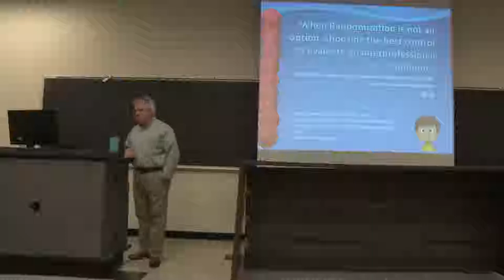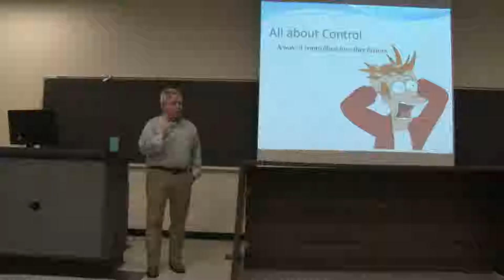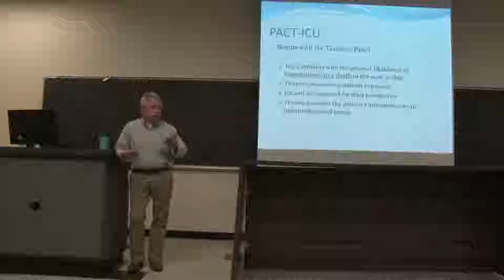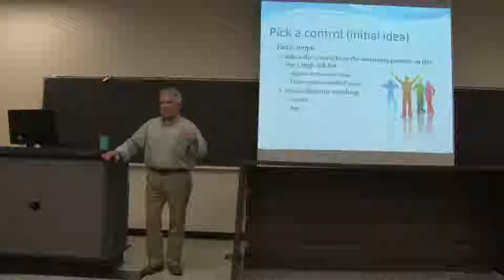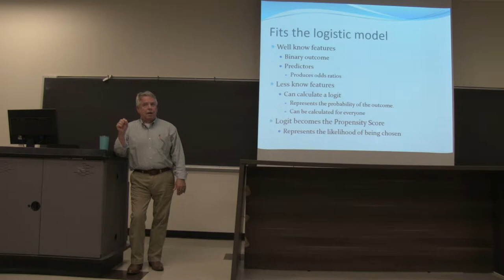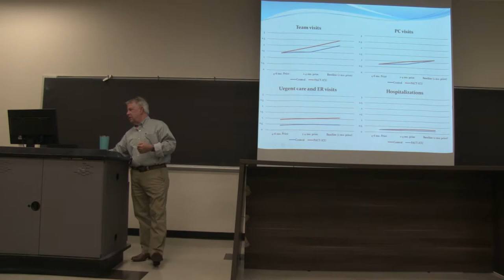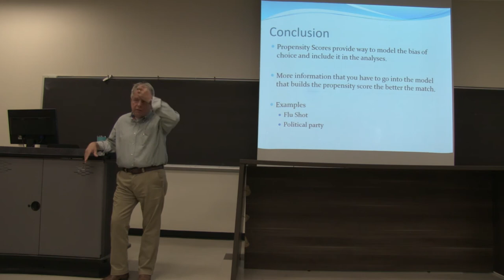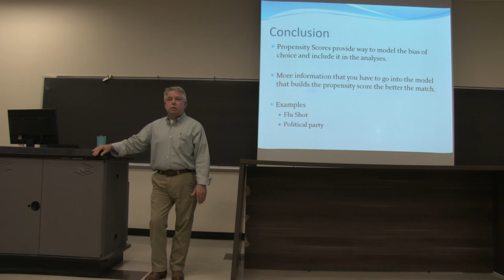NSM Colloquium Presentation - Rick Tivis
Video of the NSM Colloquium Nov. 27, 2018.